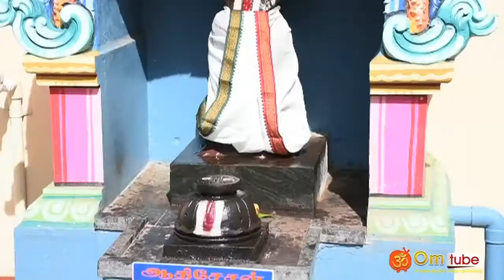கோவை, சின்ன தடாகம், பாப்பநாயக்கன்பாளையம், லஷ்மி நரசிம்ம பெருமாள் கோயில்